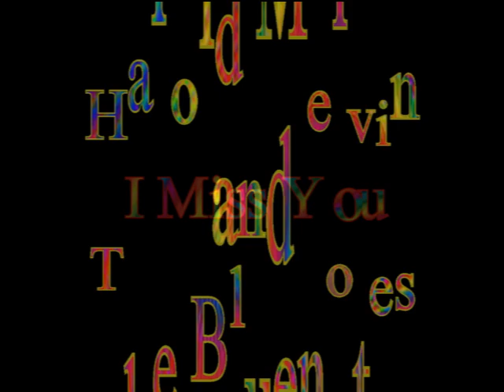I Miss You HAROLD MELVIN and THE BLUENOTES Video Steven Bogarat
The group formerly known as The Charlemagnes took on the name "The Blue Notes" in 1954, with a line-up consisting of lead singer Franklin Peaker, Bernard Wilson, Roosevelt Brodie, Jesse Gillis, Jr., and Harold Melvin.[1] The group recorded for a number of labels without success from its inception into the 1960s. The 1960 single "My Hero" was a minor hit for Val-ue Records,[1] and 1965's "Get Out (and Let Me Cry)" was an R&B hit for Landa Records. During this period, the group's line-up changed frequently, with Bernard Wilson leaving the act to start a group called "The Original Blue Notes", and Harold Melvin bringing in new lead singer John Atkins.[1] In 1970, the group recruited Teddy Pendergrass[2] as the drummer for their backing band.[1] Pendergrass had been a member of Philadelphia R&B group The Cadillacs (not the New York group that had hits in the late 1950s) and was promoted to lead singer when John Atkins quit the same year.